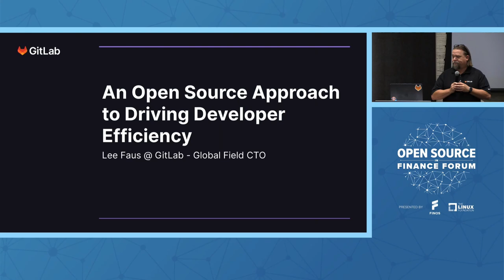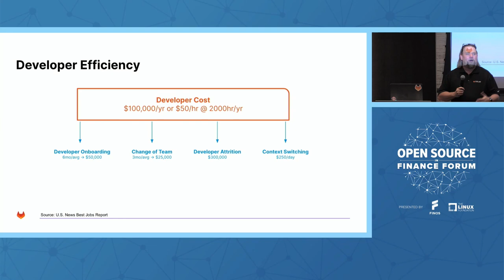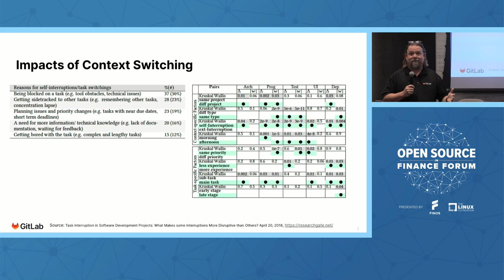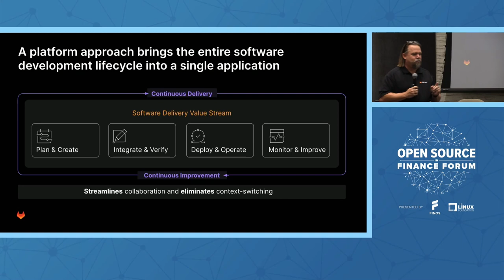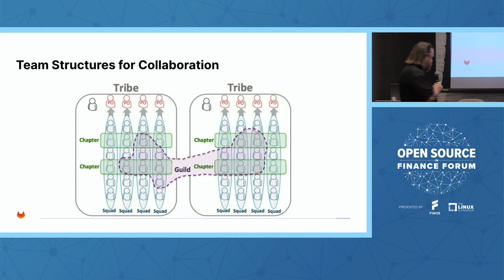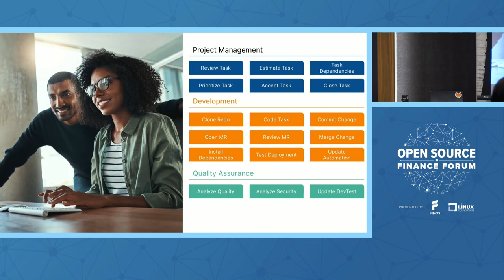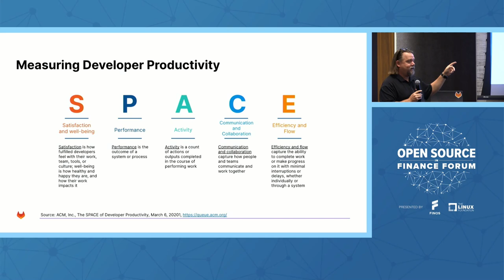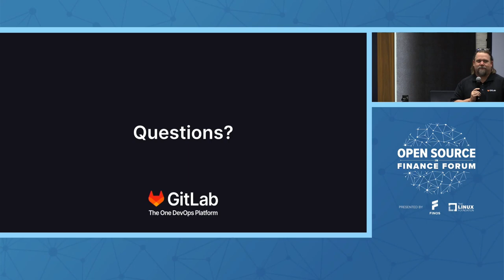An Open Source Approach to Driving Developer Efficiency - Lee Faus, GitLab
Speakers: Lee Faus
Building high performing teams is hard. How is it possible for open source projects to get thousands of stars and tens of thousands of followers when you can't get two developers to collaborate? In this session we will look at using open source concepts to drive collaboration and best practices. We will also determine what types of measurements are important to determine which projects should be secured based on the type of contributions being made across the organization. If you are concerned about onboarding, collaboration and/or developer efficiency, this session is for you. Come learn more about how OSS best practices can drive better communication inside your organization.